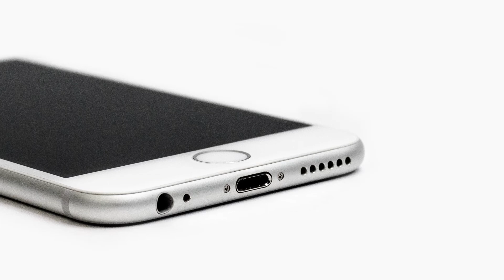Le "vrai" contact dans la FPDY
Vous n'arrivez toujours pas à faire le pas pour vous inscrire à la Formation Professorale Diva Yoga ? Avez-vous peur d'être délaissée sans ""contact réel"" avec le prof ?
Dans cette vidéo, je vous invite à découvrir comment se concrétise le contact entre les élèves et le corps professoral dans la Formation Professorale Diva Yoga !

🧘‍♀️ Devenez une prof de yoga certifiée 🧘‍♀️

Vous voulez poursuivre votre grand voyage intérieur et réaliser votre rêve d'enseigner le yoga de façon professionnelle ? La Formation Professorale Diva Yoga a formé à ce jour plus de 600 profs de yoga grâce à son programme 100% en ligne. En 6 mois, vous deviendrez une prof de yoga compétente et authentique, le tout à partir de… n’importe quel endroit dans le monde !

Notre mission ?